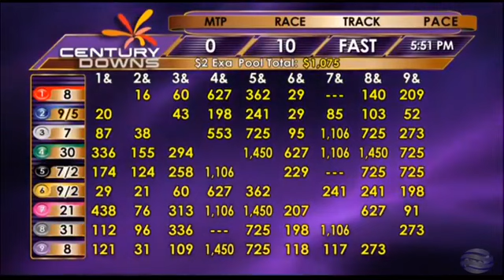The 2020 Gord & Illa Rumpel Memorial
The Gord & Illa Rumpel Memorial Three YO Fillies Final